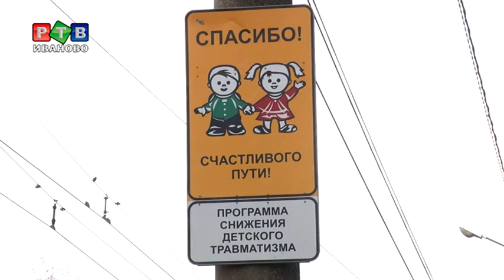Губернатор недоволен "зебрами"